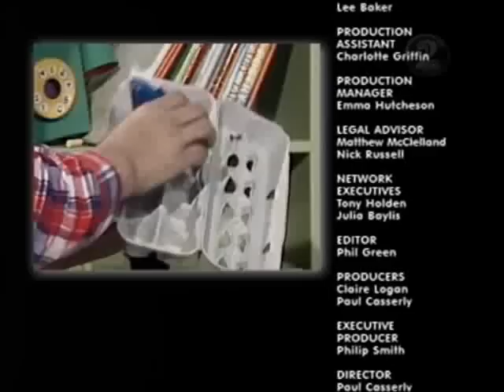Eating Media Lunch E206 Part 3 - In Greymouth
Season Two, Episode Six.

EML in Greymouth asking the hard questions, the most Tearful TV Moments, and future broadcasting hopefuls get the grilling from Jeremy.